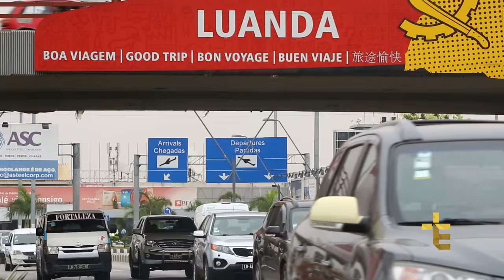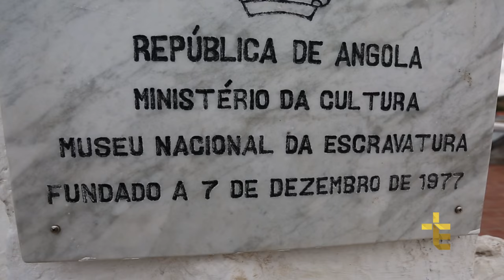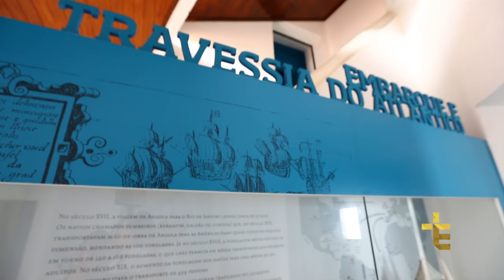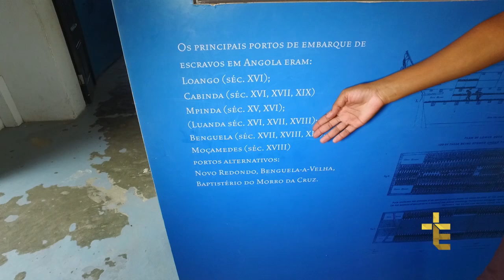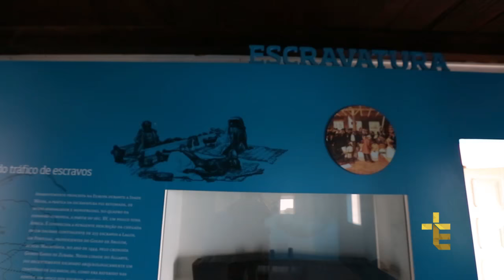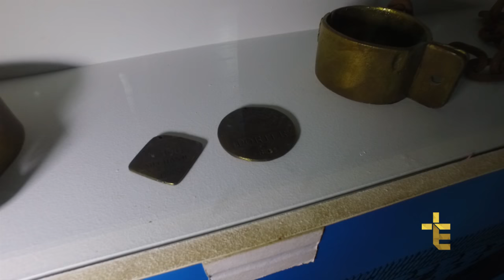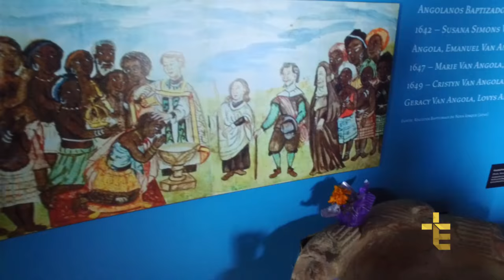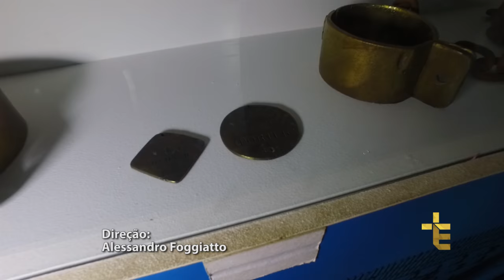PADRE EM MISSÃO Padre Reginaldo Manzotti - Especial Angola Pt 3 - 22/12/2016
O padre Reginaldo Manzotti visitou locais históricos e importantes para a Igreja Católica em Angola na África em seu programa "Padre Em Missão". Confira como foi a sua Missão no continente.